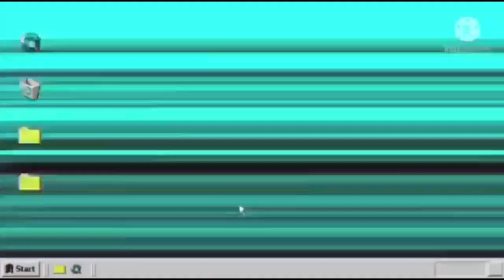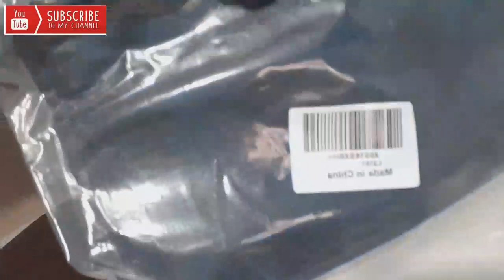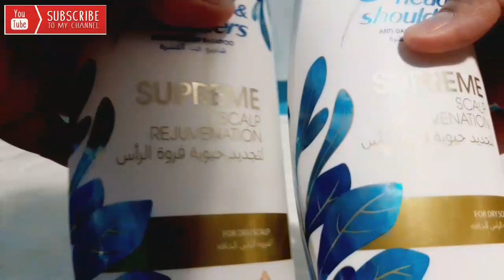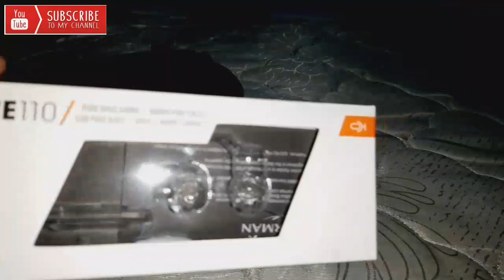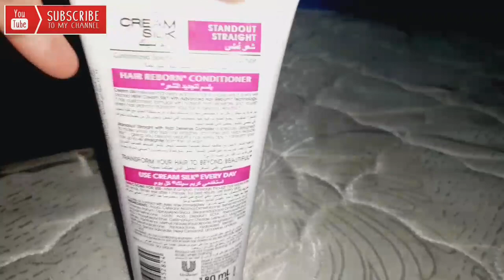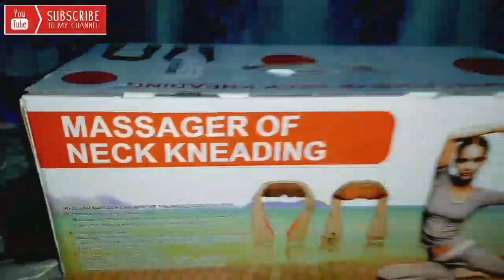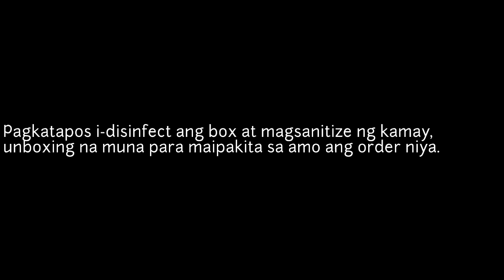GROCERY ONLINE SA SAUDI🇸🇦🇵🇭, MAS MURA? 🤔Buhay OFW sa Saudi/Smorgasbord Pinay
online shopping
namshi
anazon
smorgasbord pinay
diskarteng ofw
buhay ofw
buhay ofw sa saudi
ofw life in saudi

diskarteng ofw
diskarteng ofws

-Smorgasbord Pinay

MY  2 SLOGANS:

1. FOR EVERY TINY BLESSING,
DAPAT MAY ACCOUNTING!🇵🇭😍🇸🇦

2. MAY SMORGASBORD,
SA BAWAT PINAY🇵🇭.